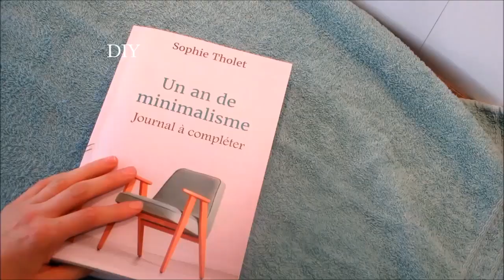10 Objets Cuisine Qui Durent Toute La Vie | Minimalisme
10 objets à n'acheter qu'une seule fois pour la cuisine |Minimalisme
Voici 10 astuces pour moins dépenser et réaliser des économies dans la cuisine tout en étant écoresponsble et zéro déchet :)

Bocaux Le Parfait
Thermos 24Bottles

Cure-dents inox :
Pics en inox
Poches pour compotes
Sets assiettes rectangulaires
Pailles inox
Couteaux de cuisine

» Les listes de produits ZERO DECHETS, LIVRES ET CO que j'ai testé et que je valide

Si tu es nouveau sur ma chaîne, n'oublie pas d'y SOUSCRIRE et d'appuyer sur (🔔) pour recevoir les notifications de nouveaux contenus ✨

👍 Tu aimes la vidéo (lâche un gros pouce pour donner de la force !)
💬 Commentez ci-dessous pour partager votre opinion !
🔗 Partagez la vidéo avec tous ceux qui pourraient l'apprécier :)

👇🏻 Pour consulter mes autres vidéos 📽.

Bisous,
Sophie